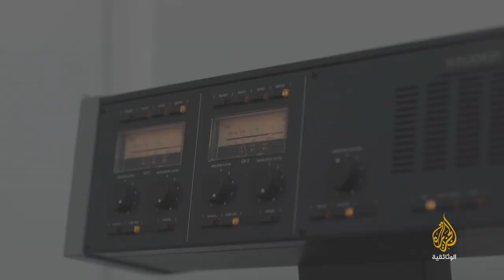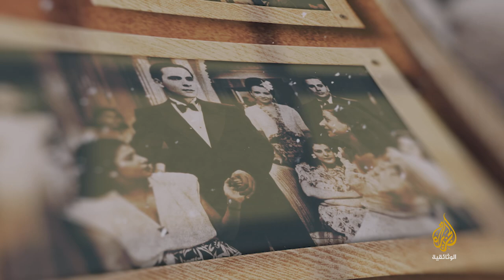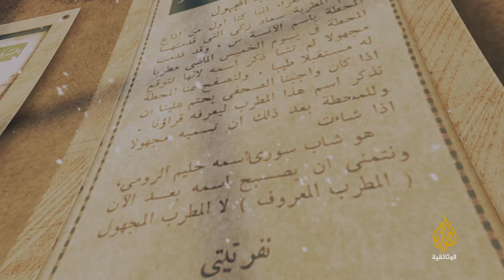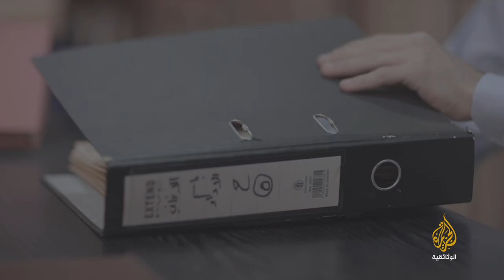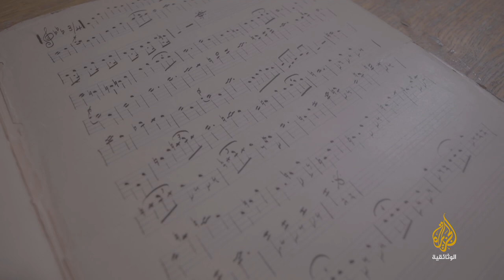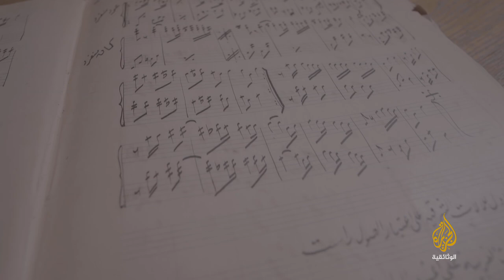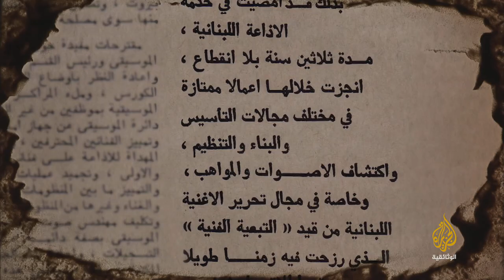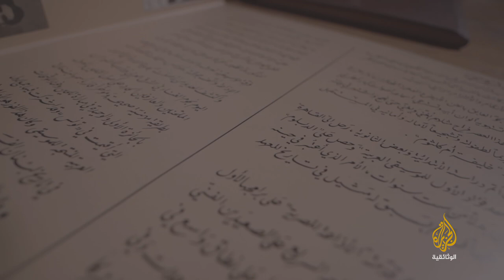حليم الرومي.. ألفي نغم وأكثر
يتحدث الفيلم عن الملحن حليم الرومي الفنان اللبناني الذي كان له الفضل في اكتشاف وتقديم كثير من الأصوات وتدريبها وتعليمها، مثل فيروز وسعاد محمد وفايزة أحمد ونصري شمس الدين ونونا الهنا ونازك الملائكة.